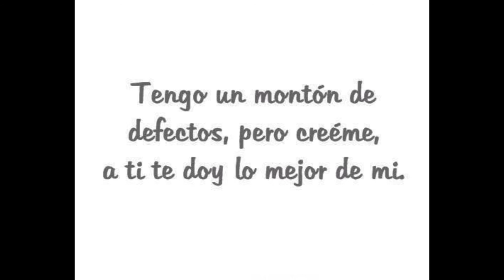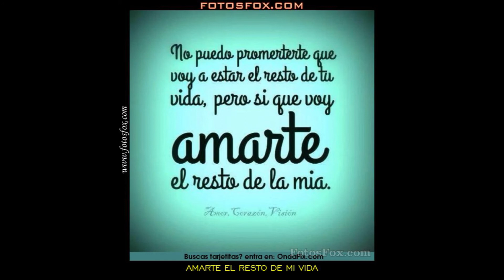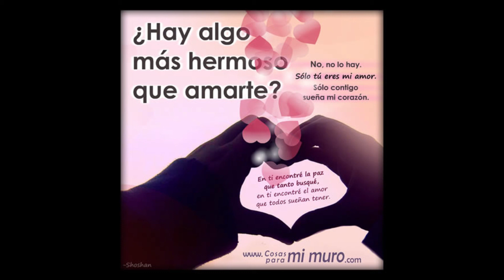TE PROMETO SON VALENCIA AUTOR PABLO MILLAN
TE PROMETO
SON VALENCIA
AUTOR: PABLO MILLAN